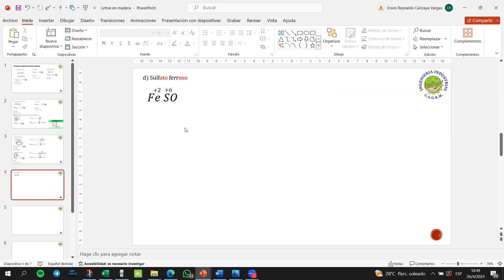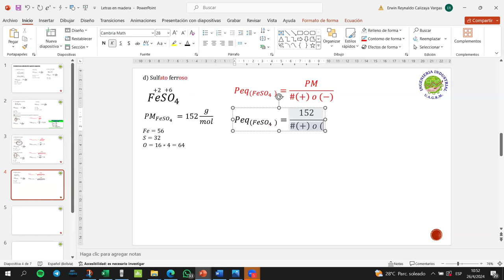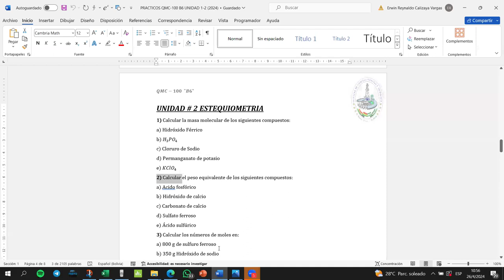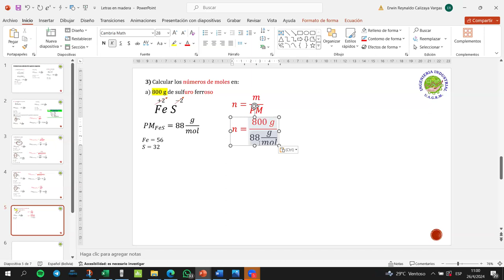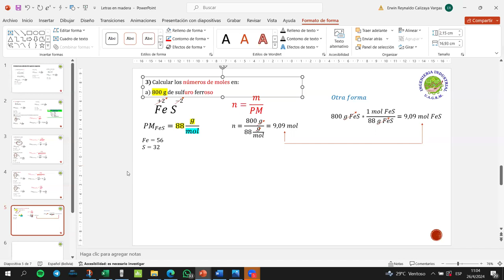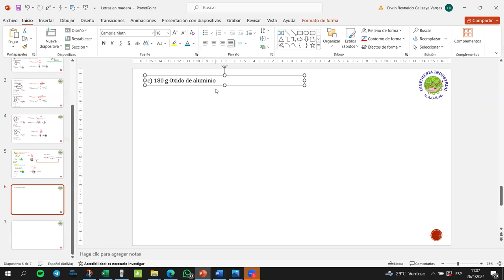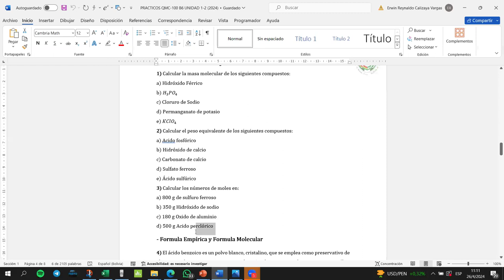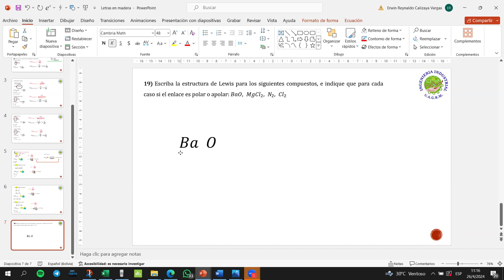CLASE 26-04 QMC-100 B6 PARTE 2